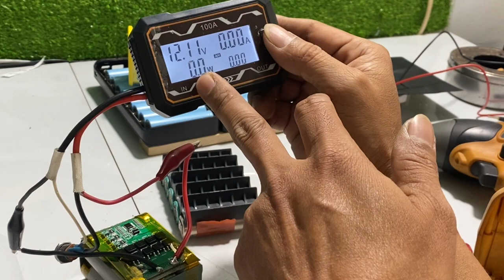Test dòng tải máy Nati 12v=cell Pana Japan.